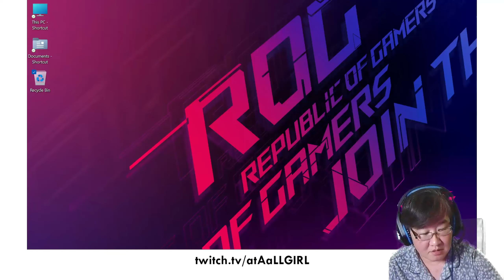The 40-Year-Old Gamer Girl Plays LIKE A DRAGON: ISHIN! PART 2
Part 2 of Ishin gameplay!  The only two chapters in and already this game is getting very, um, steamy...

I am currently streaming this on my Twitch channel, as this is a long epic journey, be sure to join me every Wed, Thurs, and Sundays at 8 PM PST.  And of course you can expect a lot of wacky mishaps that Yakuza/Like A Dragon is always known for.  After all, this IS a SERIOUS game...😉😉😉

Remember, you are NEVER too old to play video games and have fun!

Watch all my live gameplays on my Twitch channel!  Every Wed & Thurs 8 PM PST

I draw and paint live on Twitch also.  Every Mon & Tues 8 PM PST.